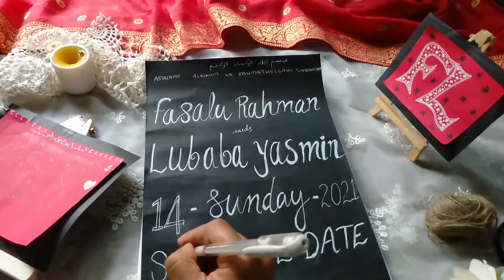save the date video / dm me on instagram /